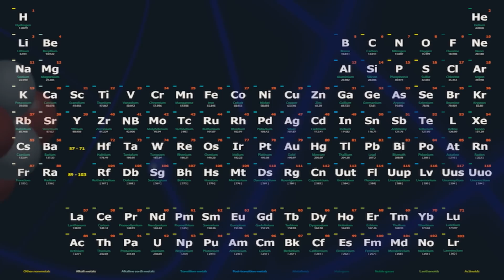How did Scientists Determine the Speed of Light?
The speed of light is the maximum speed limit of the universe. Nothing can travel faster than 299,792,458 m/s. So how did scientists figure this out?